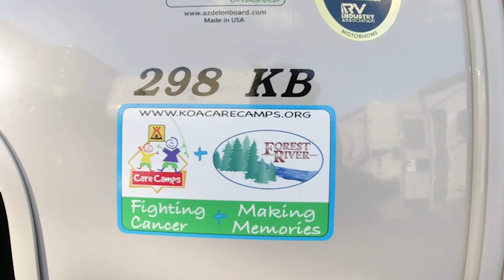2020 Coachmen RV Leprechaun 298KB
This is an old video. You can find a newer video for the Coachmen RV Leprechaun 298KB by clicking on this